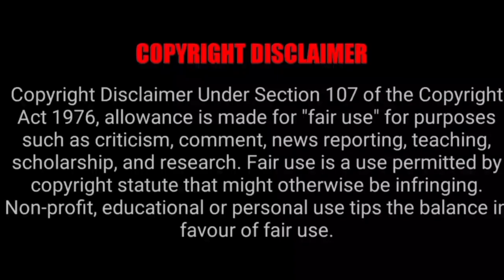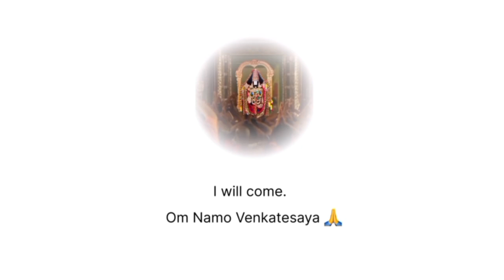திருப்பதி கோயிலில் வைகுண்ட ஏகாதேசி காண இலவச தரிசன டிக்கெட் வழங்கப்படும் & தங்குமிட முன்பதிவு தகவல்